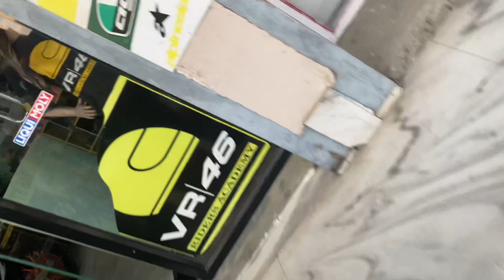VLOGS 2: VR46NEPAL DIRT 2021: AGGRESSIVE RIDE: MICHAEL ROSSI: KAYO DIRT: 7 LAKES 100KM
Part 2 VR46NEPAL 2021 1st ride with 7 lakes route from the Himalay up hills and very clean weather winter sunny aggressive ride by our all member . Watch and do follow us in instagram VR46NEPAL. Ride safe ride hard VR46NEPAL